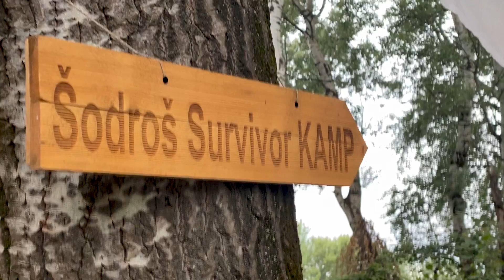Akcija čišćenja Dunavca - građani uz svoj rukavac